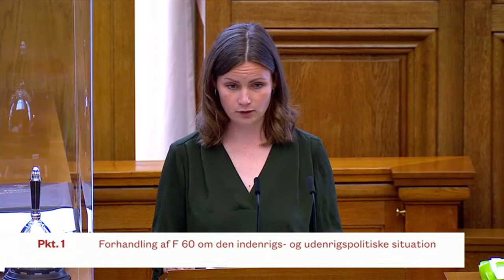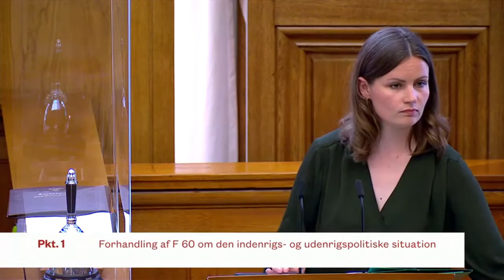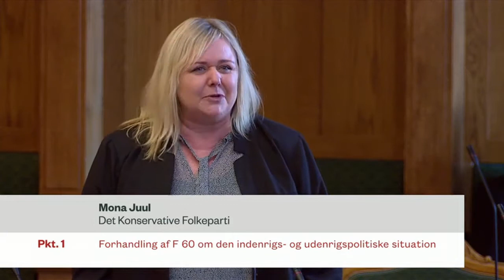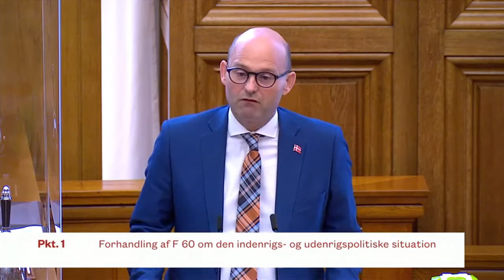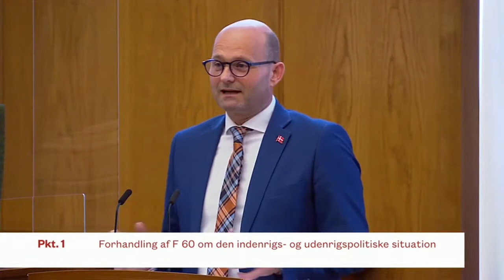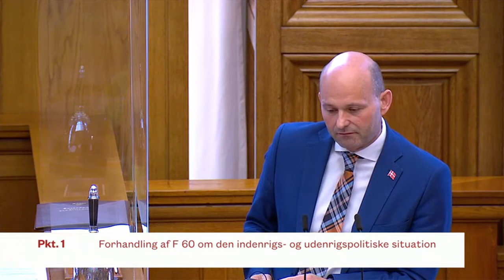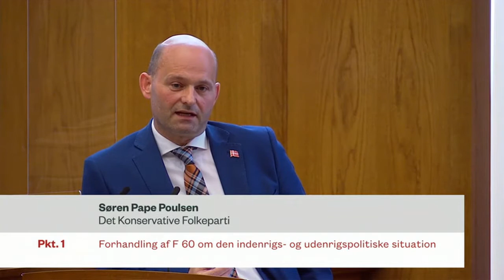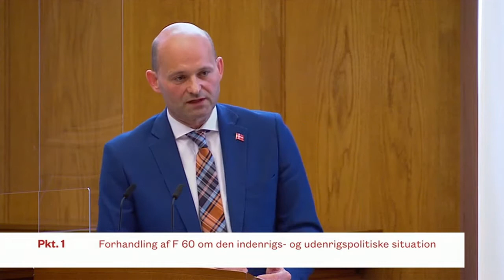Møde i salen om den indenrigs- og udenrigspolitiske situation - afslutningsdebat (del 3 af 5)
Forhandling af F 60:
Forespørgsel til statsministeren:
Hvad kan statsministeren oplyse om den indenrigs- og udenrigspolitiske situation?
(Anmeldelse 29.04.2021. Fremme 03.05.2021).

Afholdt den 2. juni 2021.

Talere:
Mai Villadsen (EL)
Jakob Ellemann-Jensen (V)
Kristian Thulesen Dahl (DF)
Signe Munk (SF)
Katrine Robsøe (RV)
Mona Juul (KF)
Ole Birk Olesen (LA)
Jens Rohde (KD)
Ellen Trane Nørby (V)
Rasmus Nordqvist (SF)
Heidi Bang (V)
Kathrine Olldag (RV)
Hans Andersen (V)
Stine Pilt Olsen (KF)
Mette Thiesen (NB)
Louise Schack Elholm (V)
Christoffer Aagaard Melson (V)
Søren Pape Poulsen (KF)
Jens Joel (S)
Sofie Carsten Nielsen (RV)
Eva Flyvholm (EL)
Jesper Petersen (S)
Karina Lorentzen Dehnhardt (SF)
Ida Auken (S)
Rosa Lund (EL)
Camilla Fabricius (S)
Jeppe Bruus (S)
Jacob Mark (SF)
Pernille Vermund (NB)
Christian Rabjerg Madsen (S)
Christian Juhl (EL)
Pia Kjærsgaard (DF)
Rune Lund (EL)
Peter Skaarup (DF)
Hans Kristian Skibby (DF)
Lars Aslan Rasmussen (S)
Karina Adsbøl (DF)
Birgitte Vind (S)